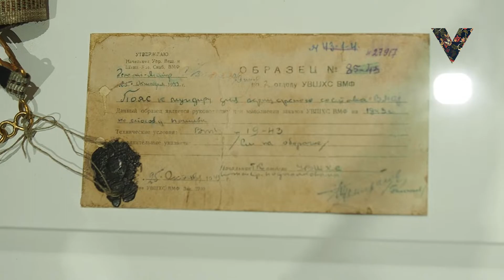Открытие выставки "Доблесть, честь и слава"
В музее военной формы одежды Российского военно-исторического общества прошло открытие совместной выставки с частным музеем «Собрание», созданным основателем компании «Вимм-Билль-Данн» предпринимателем и меценатом Давидом Якобашвилли. В экспозиции представлены редчайшие образцы живописи, скульптуры, миниатюр, предметов быта, одежда русских воинов XVIII-начала ХХ вв.

Музей "Собрание" Давида ЯКОБАШВИЛИ
На сегодня это одна из крупнейших частных коллекций мирового культурного значения, художественный  фонд которой насчитывает порядка 20 000 экспонатов. Основа коллекции -- самоиграющие музыкальные инструменты и механические редкости, в том числе  музыкальные шкатулки, органы, оркестрионы, шарманки, механические пианино и рояли, граммофоны и фонографы, аккордеоны, часы и автоматоны. Фонды музея также объединяют предметы декоративно-прикладного искусства, живопись и графику, и обширную коллекцию русской бронзы, в том числе и мелкую пластику лучших мастеров XIX-XX веков, коллекцию старинного русского и зарубежного серебра, стекла и хрусталя.